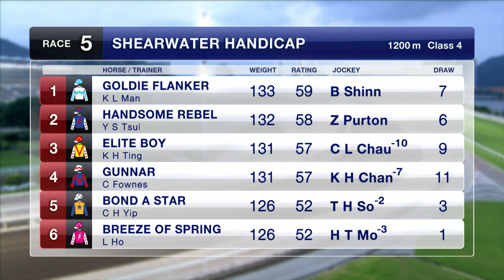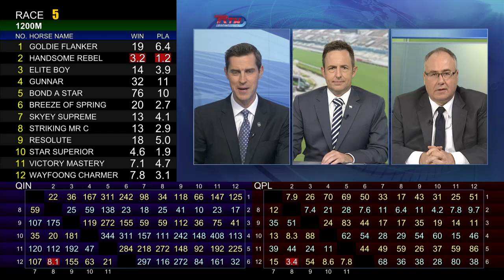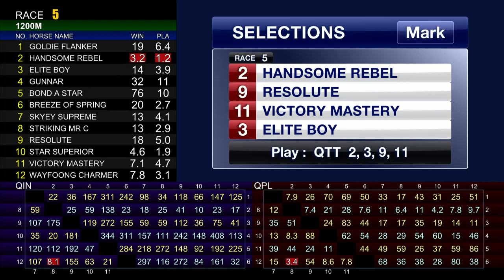[Racing To Win] 19/20 #74 Sha Tin – R5 (27 May)